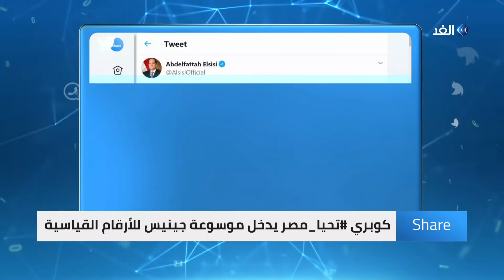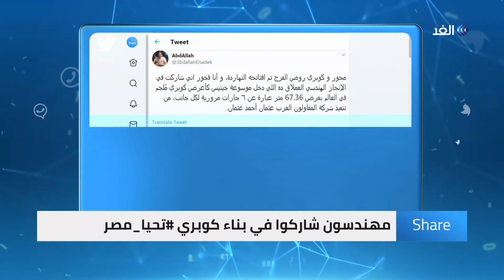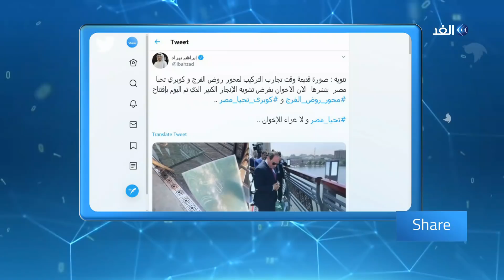حقيقة الزجاج المكسور على جسر تحيا مصر الجديد | شير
معلومات عن كوبري_تحيا-مصر